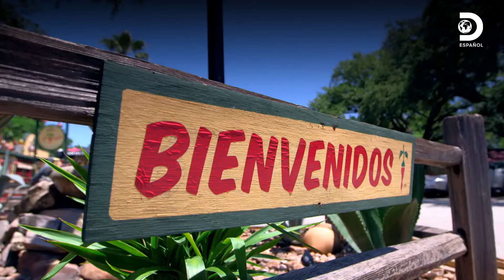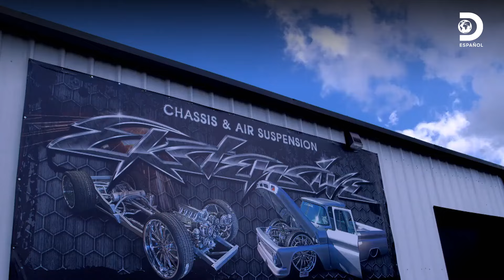Después de muchos años al fin tendrá un Cadillac personalizado | Texas Metal | Discovery en español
Bill se reúne con su amigo Stan, dueño de un restaurante y apasionado por los autos al igual que su mujer, así que Stan planea darle un Cadillac 1961 personalizado a su esposa como regalo, será el primer auto de muchos que posee que será hecho bajo sus requerimientos, así que confía en Bill para este trabajo 🚗 🇺🇸🛠️